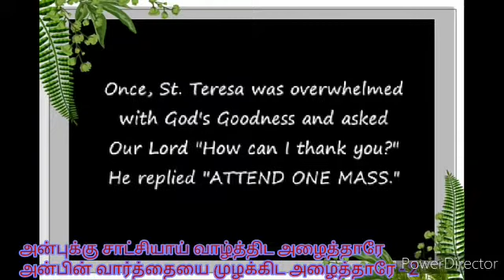Aron in Gurukulame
Asir